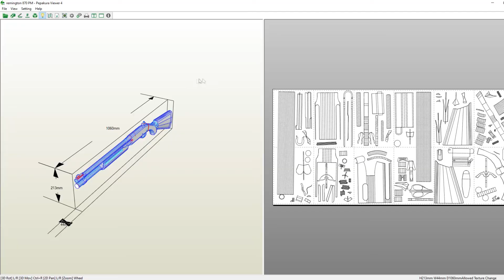Police Shotgun Remington Model 870 | Papercraft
👉🏼 Modelo da espingarda Remington modelo 870 com carregador estendido. O modelo foi desenhado por explosiveman e disponibilizado gratuitamente. Como não tem abas nas peças, precisa muita força de vontade pra montar.

✂️ Papercraft ou pepakura designam a prática de montar modelos a partir de papel cortado e cola de escritório, podendo haver aprimoramentos de técnica e materiais.

📐 Templates by explosiveman
✂️ Assembly by Hugo Silva